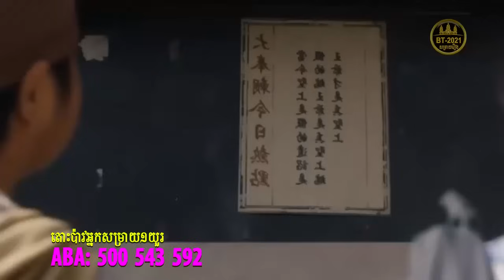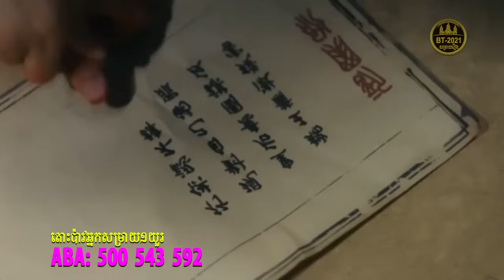ម្ចាស់ក្សត្រីប្តូររូប | មួយរឿងពេញ | BT2021 | A Beauty's Plan | The Rebel Empress